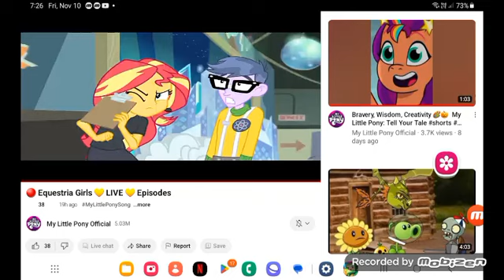January 14, 2024